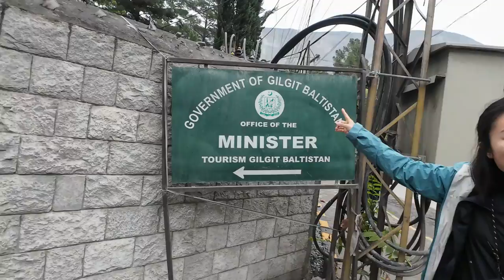Pakistan : Rakaposhi Trekking : 20240831